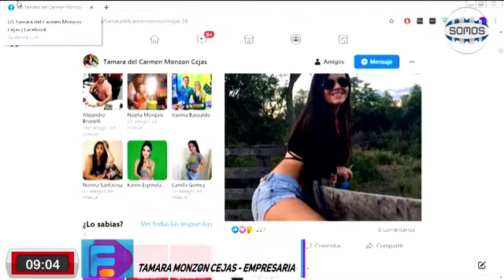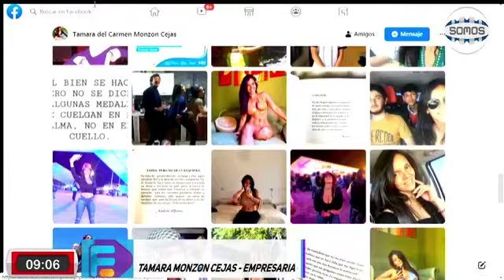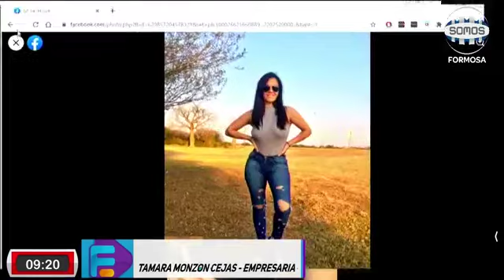Nota a Tamara Monzon Cejas para Formosa Empresarial